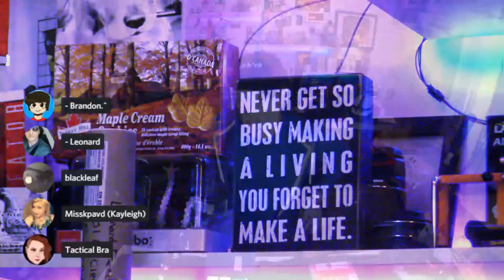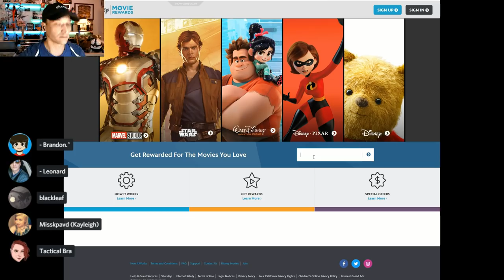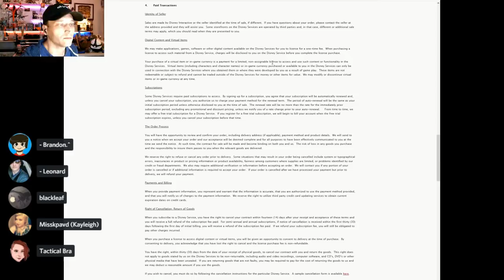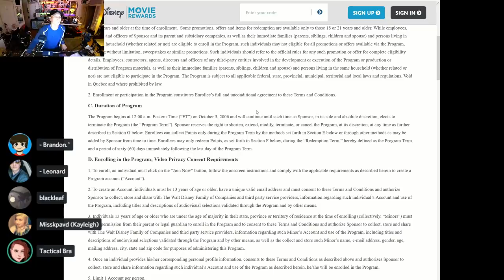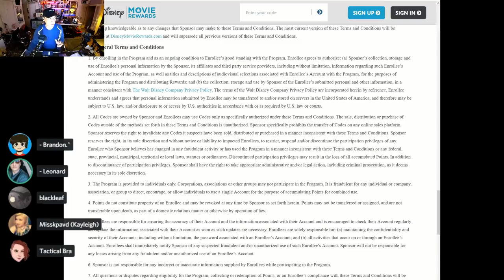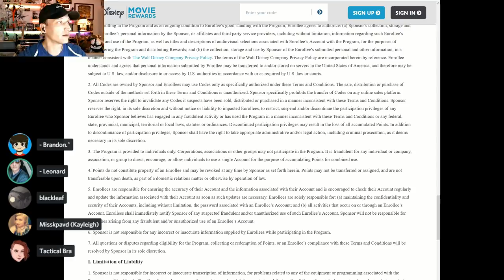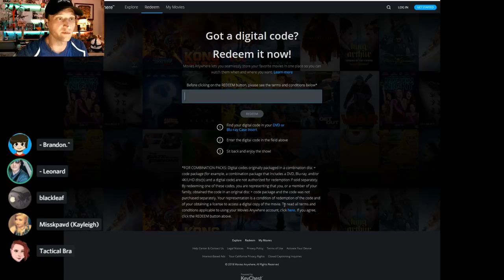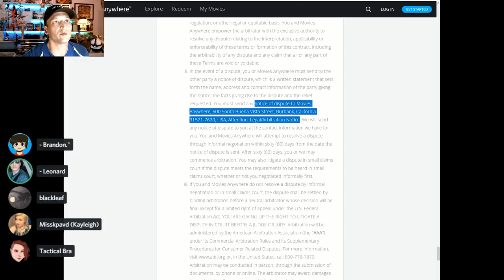Copyright Lawyer Redeems Disney Digital Code from Redbox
A recent ruling required Disney to alter their language to prevent Redbox from selling Disney Digital Codes at Redbox Kiosks. This disk is from before the Court Order. What will happen when I go to redeem the code? Let's find out!

*         COMMUNITY!          *

A Big THANK YOU to the following supporters:
At the $50+ level:
Jonathon Doh, John Steel, Gavin Barnard, Eevi, Andy, Kyle Mudrak, Verement Tayne, Sean McNamara, William Gonzalez, Michael Pearce, Grunkle Tia Marie, Terry Crisp, Richard Fournier, Michael Jones